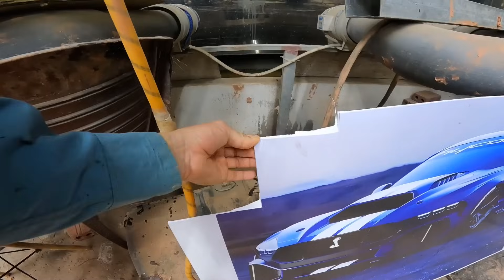Tạo Cho Siêu Xe Ford Mustang Cái Này